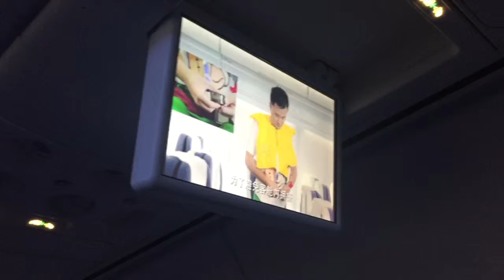Taiji | Jarvis In Japan PT7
Jarvis jumps on the Shinkansen from Tokyo to Nagoya to catch the Nanki Wide View to Shingu to hook up with some friends from Taiji.

During our two nights in Taiji we head to Shingu's best Izakaya, hang out with mates, visit the world heritage Nachi waterfall, taken an onsen and eat some delicious Yakiniku before heading back to Osaka for our flight back to Australia!